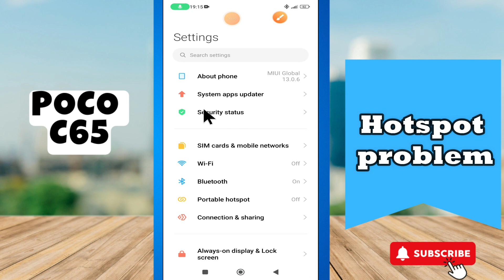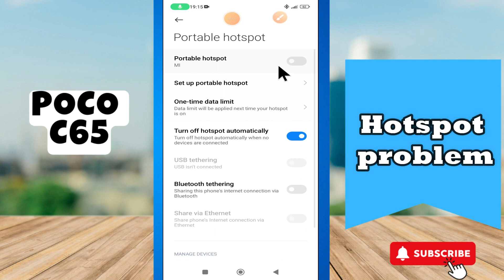Hotspot problem POCO C65 || How to solve the Hotspot problem || Change Hotspot settings